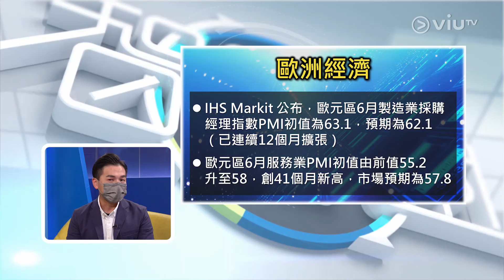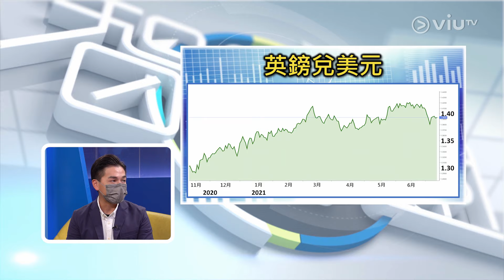【環球直擊】歐🇪🇺、英🇬🇧央行放慢收水步伐🚰關注歐元💶英鎊💷美元💵三幣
步入後疫情時代，通脹加息勢在必行📈。歐、英央行都不約而同減慢收水，這舉動的動機是什麼？歐元💶、英鎊💷，美元💵走勢成為第三季資產配置重點，投資者分配資產時，應參考什麼指標？💰
主持：  羅佩怡
嘉賓：乒乓智匯首席營運總監 - 陳健豪
【環球直擊】
逢星期一早上11:00 - 12:00 ViuTV 99台《智富通》時段內播出